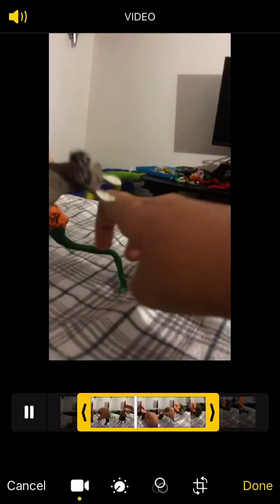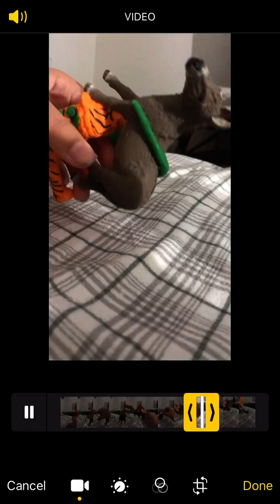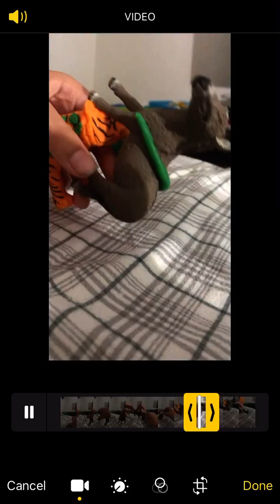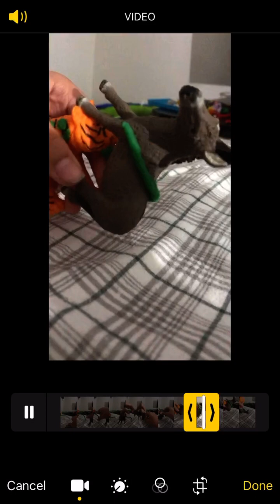Tiggers Green Alien Tongue Holding Doggy for 2 Minutes